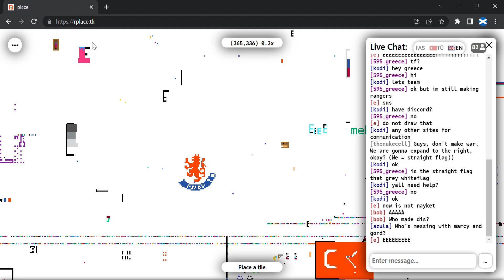rplace.tk has been reset!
a new fresh board with a 0 sec cooldown